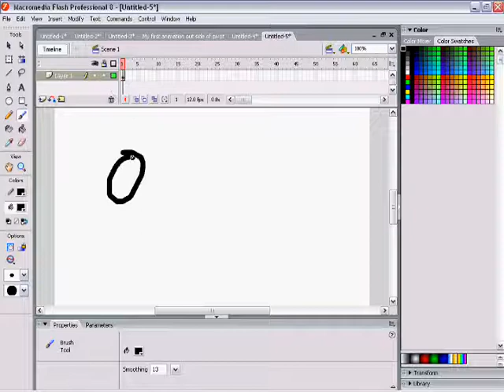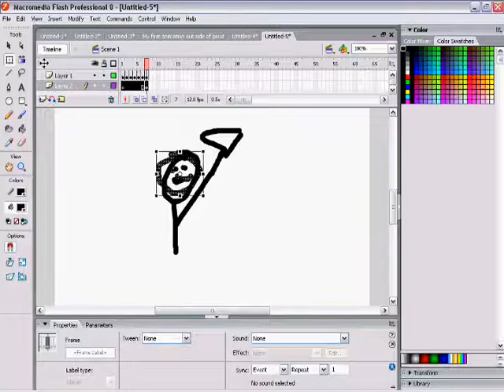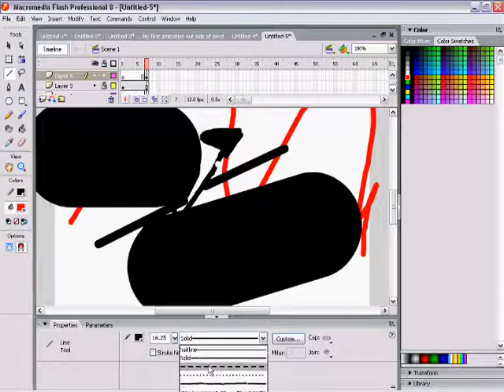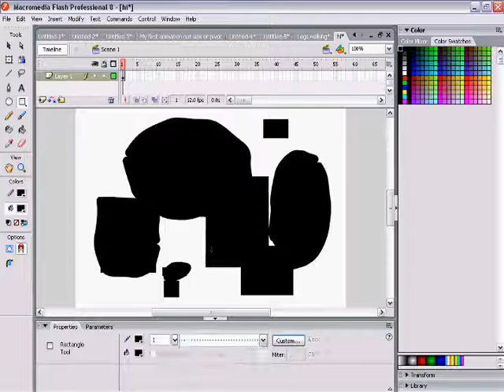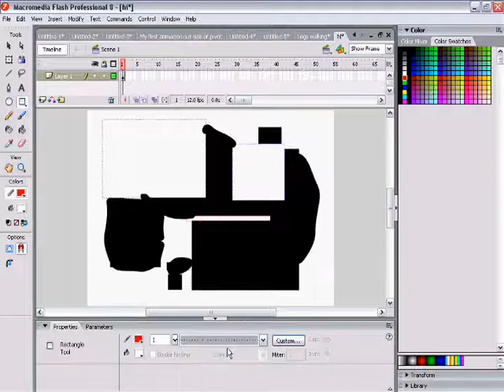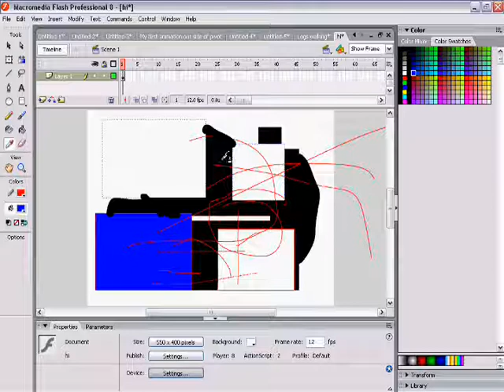macromedia flash tutorial part 2/3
part 2 on how to make flash animations.